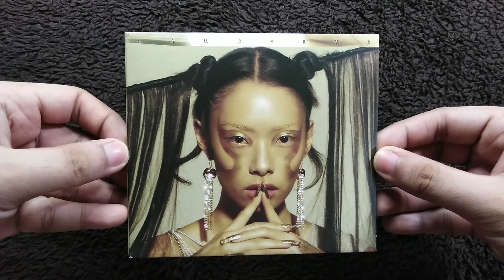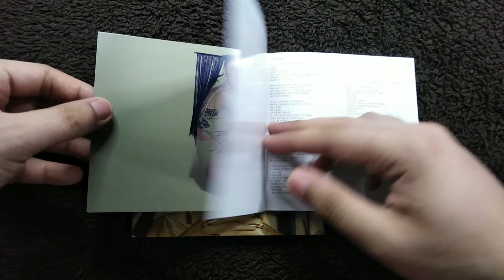Unboxing Rina Sawayama - SAWAYAMA CD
For suggestions, just leave a comment in this video.